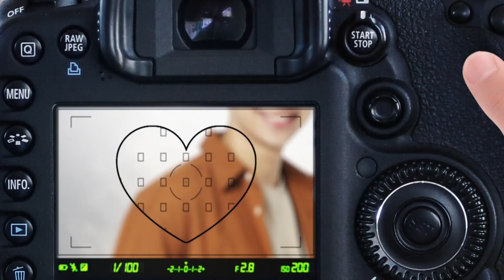คุณแม่มาเฟีย EP.17 [2/5]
เมื่อ คุณพ่อสายโหด ต้องสลับร่างกับ คุณแม่สายสตรอง ความฮายกกำลังสองจึงเริ่มขึ้น!

💥 คุณแม่มาเฟีย ทุกวันจันทร์ - พฤหัสบดี เวลา 20.10 น. ทางช่อง

นักแสดง : มาช่า วัฒนพานิช ,วิลลี่ แมคอินทอช ,สรัลชนา อภิสมัยมงคล ,ธนัชชัย วิจิตรวงศ์ทอง ,พาทิศ พิสิฐกุล ,ดนัย จารุจินดา ,ปิยา พงศ์กุลภา ,ศิวกร เลิศชูโชติ ,พัชรา ทับทอง ,ตระการ พันธุมเลิศรุจี ,อุ่นเรือน ราโชติ
กำกับการแสดง : พีรพล เธียรเจริญ
บทประพันธ์ : สลิลา
บทโทรทัศน์ : พลพล
อำนวยการสร้าง : สถาพร พานิชรักษาพงศ์